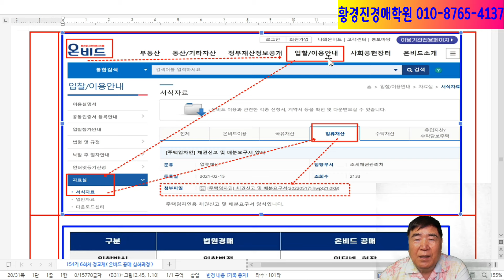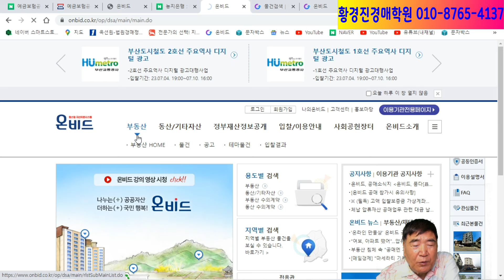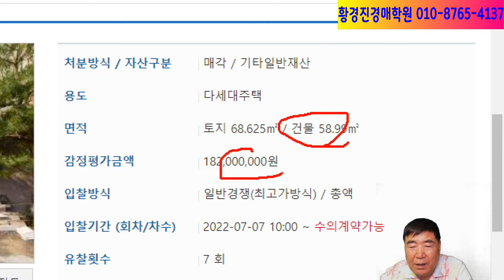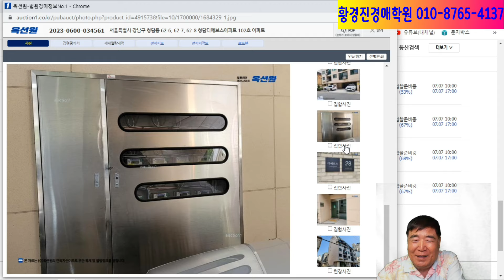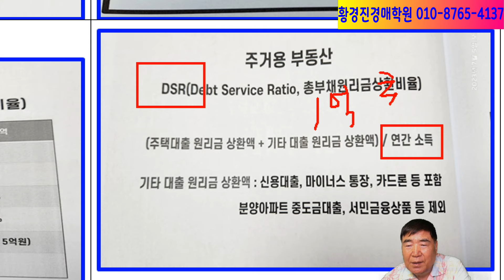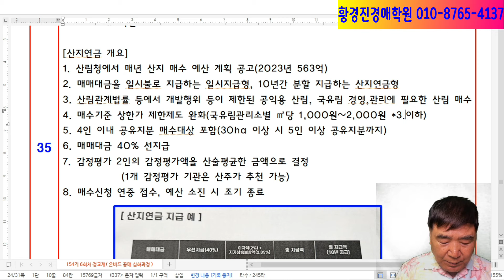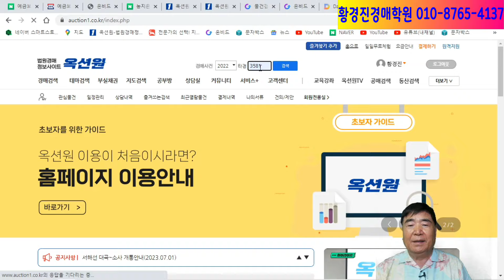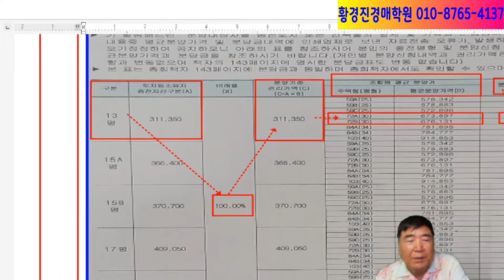1786강. 새마을금고, 신협에서 취급한 신탁공매 낙찰이란?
공매 부동산매각(3종류)란?
- 수탁재산 : 금융기관 및 기업(구조개선기업, 공기업 등)부터 캠코가 매각을 위탁 받은 재산
- 신탁재산(기타일반재산 = 신탁공매) : 담보신탁, 처분신탁 부동산
- 압류재산 : 국세, 지방세. 공과금. 벌금 등의 체납으로 압류된 재산

●경매와 공매는 나의 인생을 바꾼다.
▣유튜브 무료 구독용 A,B,C 3권(21만원) 2023.8.1. 발간